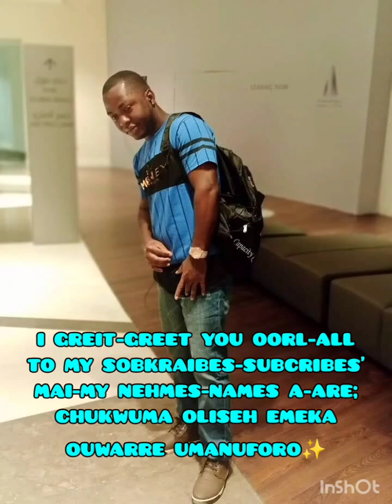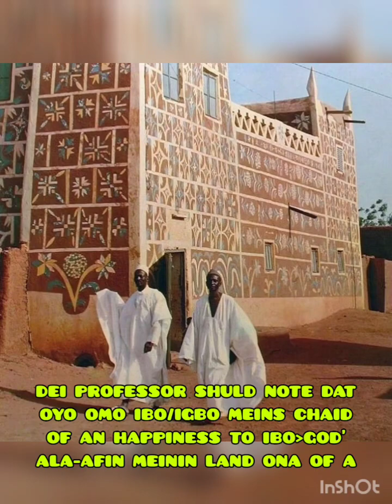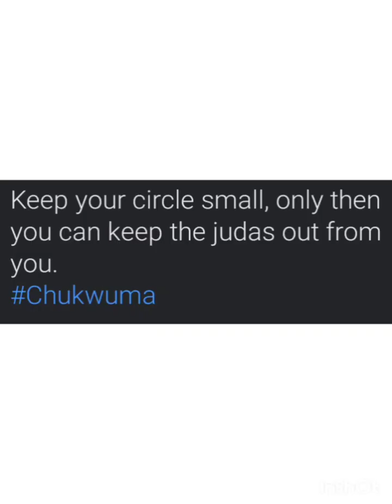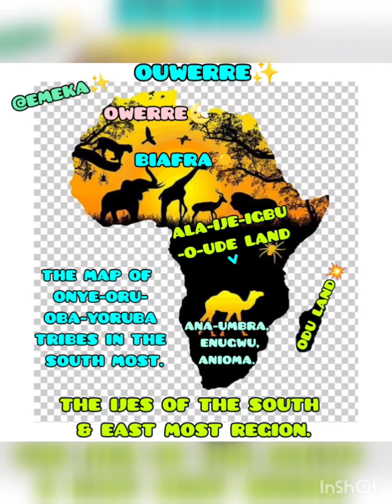THE NAME YORUBA 2 (ONYE-ORU-OBA ✨)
BAI GREHT NOBU-NOBLE CHUKWUMA OLISEH EMEKA OUWARRE UMANUFORO✨
SOURCES EHSHENT IGBOS.

SOUNDS BY AFRICAN PERCUSSION & STARUP ALL RIGHT RESERVE.